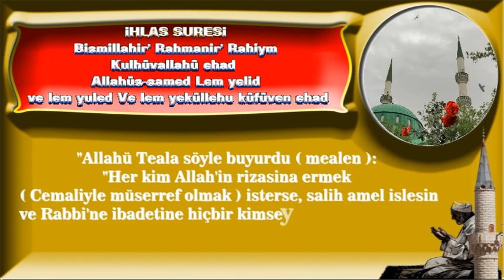Her kim Allah'ın rızasına ermek cemaliyle müşerref olmak isterse salih amel işlesin